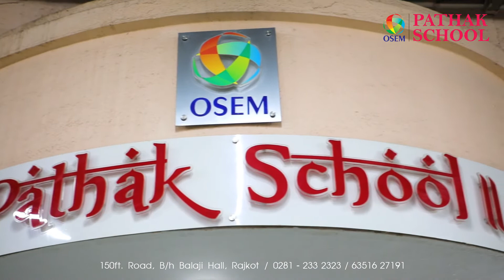OSEM Pathak school I Documentary Film 🎬 I BY VEEDEE FILMS I GUJARAT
Video Ad 🎬

👉🏻 In today's era, Video ads 🎥 have become an important part of any business.

👉🏻 So are you looking for someone to make such video advertisements 🎥 for your business.

Veedee Films Pvt. Ltd.